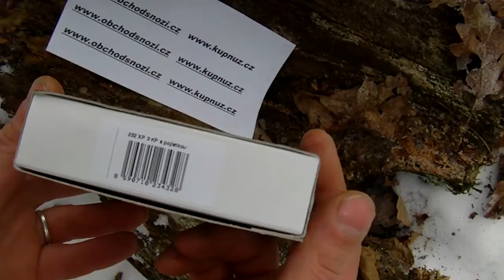Mikov Fixir 232 XP 3 KP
Ukázka nože Mikov Fixir 232 XP 3 KP. Ke koupi zde